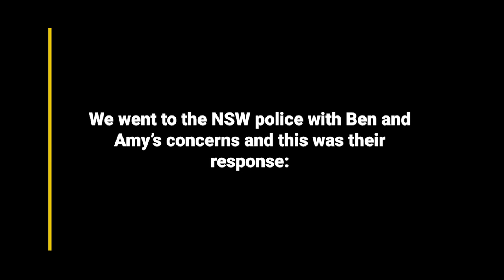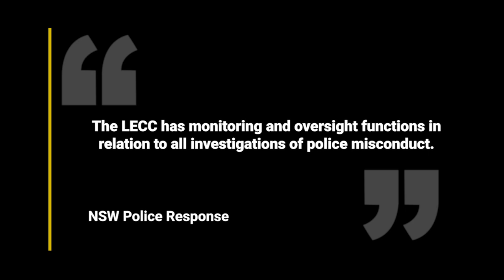I Catch Killers: Ben and Amy Smith Part 2 - Presumption of innocence?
In part two of Ben and Amy Smith's conversation with Gary, the pair describe the strain of being accused of sexual assault, the experience of going through court and what it felt like to hear the jury finally deliver their verdict.

New I Catch Killers episodes will now appear here every Monday and Thursday, in line with the general podcast release.

The podcast episode is available two weeks early and ad-free for Crime X+ subscribers.

00:00 - Opener
00:40 - The fallout
13:50 - The investigation
20:56 - Meeting the solicitor
26:38 - Amy finds evidence
32:01 - The alleged eyewitness
37:24 - The trials
52:50 - The importance of proper police work
56:21 - The final verdict
01:04:55 - Submitting complaints
01:10:08 - Financial costs and future plans
01:13:55 - Taking redundancy
01:17:32 - Final thoughts